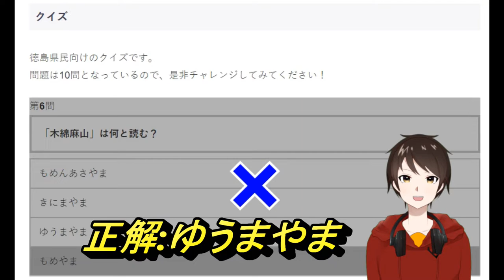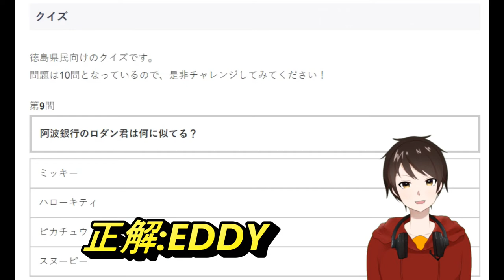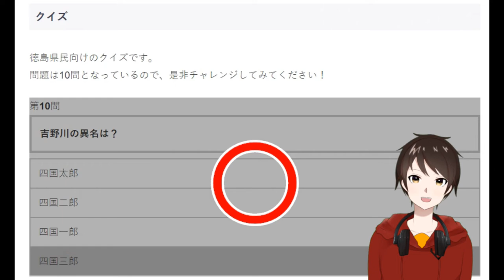【都道府県クイズ】徳島クイズに徳島県民VTuberが挑戦じゃ！！！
Twitterで話題になってる【都道府県クイズ】
徳島県民の俺が徳島クイズに挑戦してみたぜ！！！！

徳島県民以外が見たらポカーンってなる動画

徳島クイズをやりたい方はこちら↓（他の都道府県のクイズもあります）